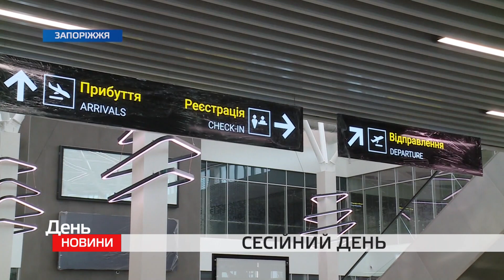Титул будівництва нового терміналу міжнародного аеропорту "Запоріжжя" підписано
Ще на початку сесії міський голова Володимир Буряк оголосив присутнім гарну новину. І стосується вона нового терміналу, збудованого в Запорізькому міжнародному аеропорту.